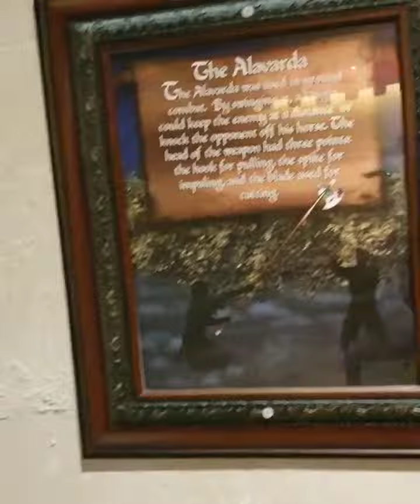Mid evil times dinner and tournament schamberg Illinois(13)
Mid evil times dinner and tournament schomberg IllinoisMid evil times dinner and tournament schamberg IllinoisGood morning everyone have a happy for any happy we goodGood morning everyone we We weekend here happy Friday have a great weekendMother’s Day is this Sunday – show Mama she raised you right by fixing her this indulgent Tuna Eggs Benedict for brunch! soo much discipline 🐶😍Good morning have a great Saturday happy weekend I love you all